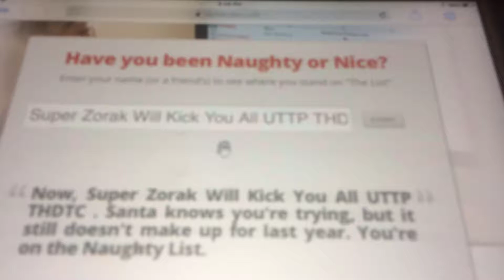Super Zorak Will Kick You All UTTP THDTC Is On The Naughty List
BAD BOY ZORKKIKO